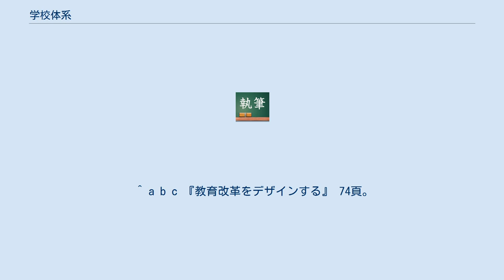学校体系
学校体系（がっこうたいけい）とは学校制度において、進学元学校と進学先学校の接続体系のことである。
 学校体系には次のような種類がある。
 近代より前は年少者から年長者までの一貫した学校体系が整備されていたわけではなく、大学のような高等教育を行う学校と庶民の日常生活に必要な読み書き計算を教える学校は完全に別々なものであった。
下級学校を卒業した後に上級学校に進学するという考え方は比較的近代のものである。
 近代になると年少者から年長者までの広い年代において教育に対する需要が発生し大学の下には進学元となる予備学校を、庶民の学校の上には進学先となる補習学校を作る動きが生じた。
この時に大学などを基盤として上級学校から下級学校へと整備された学校体系は下構型学校系統などとも呼ばれ、反対に庶民の学校などを基盤として下級学校から上級学校へと整備された学校体系は上構型学校系統などとも呼ばれる。
 近代のヨーロッパの多くの国々では下構型学校系統と上構型学校系統が併存する複線型学校体系となったが、後に小学校などの初等教育を行う学校を共通にすることで分岐型学校体系となった国も多い。
単線型学校体系はその後、分岐型学校体系を更に整理するなどしてみられるようになった。
 江戸時代の日本では、庶民の子弟が初等教育を受ける寺子屋と、武士の子弟が中等教育〜高等教育を受ける藩校が存在した。
寺子屋を卒業したら藩校に入学するという制度ではなく、それぞれの学校は別の系統であった。
 太平洋戦争までの日本の学校制度は、明治初期には単線型に近い学校体系が実施され、徐々に就学率が上昇していくにつれ、在学者の多様化などから複線型に変わって行った。
例えば中学校は当初その同等機関のない単線型に近い学校であり、進学・実業の両方の教育を行っていたが、後に実業学校と中学校に分離し、複線型になることになる。
特に昭和初期はヨーロッパ式の複線型学校体系が布かれていた。
この体系では、尋常小学校卒業後に就職する（12歳）か、高等小学校に進むか、旧制中学校・高等女学校に進むかなど比較的早期に進路が決定される分岐型学校体系であり、特に大学などの高等教育段階の学校はかなり多極化していた。
戦間期には、第一次世界大戦末期の1918年に制定された大学令を始めとして、高等教育段階の学校を大学に統合しようとする動きや、日中戦争の最中1941年の国民学校令では義務教育を6年間から8年間へと延長を図る動きがあった。
しかし第二次世界大戦前に一部は実現したものの、義務教育の延長が実際にされ、高等教育が本格的に大学に一本化された時期は、1947年に布かれた学校教育法以後だった。
 1947年当初の学校教育法では、小学校に続く3年制の中学校を全入にして中学校の卒業以後も高等学校を経て大学に進学するという、学校体系の完全な一本化が目指された（ただし、障碍児などを対象とする特殊教育では幼小中高に準じた一貫制の学校が作られた）。
しかし完全に対応しきれない部分もあり、短期大学が認められたり高等学校では普通科と職業学科（現在の専門学科）への分化が起こった。
 その後の学校教育法改正により、学校種（一条校）として中等教育学校と高等専門学校が追加され、更に専修学校制度（高等専修学校、専門学校）も追加されるなど、中等教育以降高等教育に至る課程の複線化がなされている。
 ^ a b c 『教育改革をデザインする』 74頁。
 ^ 『教育改革をデザインする』 21頁。